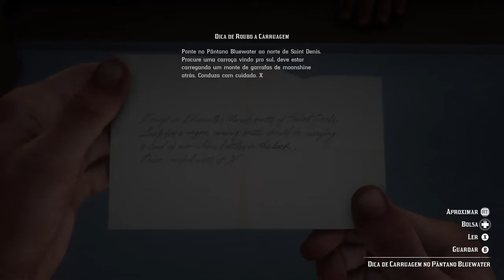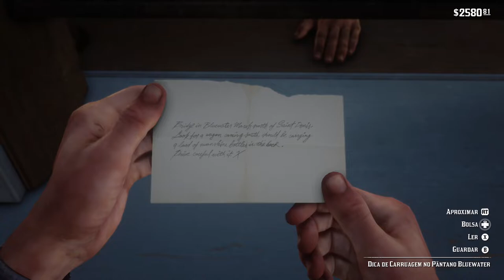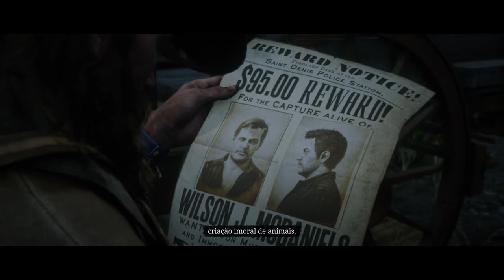Red Dead Redemption 2 - Por Uma Boa Causa On Xbox One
Arthur decide ajudar o Prof. Bell que pretende criar um medicamento capaz de amenizar as dores e o sofrimento de quem é condenado a morte pela cadeira elétrica.